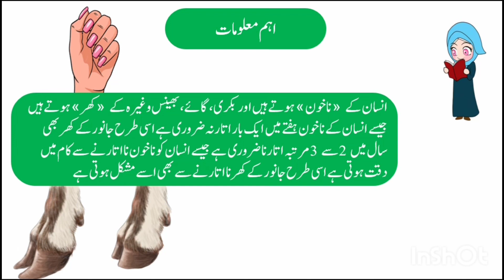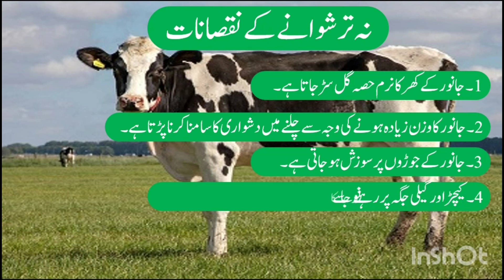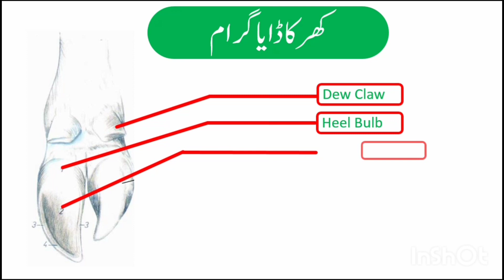Janwaroo Kay Khurr Kay Bary Main Mukamal Malomat (Khurr trshwana Fawaid Nuqsanat Ihtiyat Goat Cow)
Khurr Kia Hota hai? Janwar k Khur Bana k Fawaid Na Trshanay Ka Nuqsan aur ye Kitna Arsa bad Bana hai

janwar Ka Khut KO Kia kehty hain
khur katny k Fawaid
khur katny Ka faida
khur na katny nuqsan
Khurr na katny Kay Nuqsanat
khur kesy trashtay hain
khur kab trashna chahy
khur kesy trashtay jaty Hain

animal foot cleaning
animal foot treatment
animal foot trap
animal foot repair
animal footprints
animal author baby foot rsq5
green
animal foot and mouth disease
treatment
animal footsteps sound effect
animal foot size comparison
animal foot sound
goat foot disease treatment
goat foot problems
goat foot rot treatment
goat foot cleaning
goat foot soup
goat feet recipe
goat football
goat feet curry
goat feet cleaning
goat feet paya recipe
cow foot cleaning
cow foot infection
cow foot recipe
cow foot disease treatment
cow foot cooking
cow foot treatment
cow food cutting
cow foot trimming
cow foot infection treatment
cow foot repair
buffalo foot problems
buffalo foot clean
buffalo foot repair
buffalo foot disease
buffalo foot
gay ke paon saaf karne ka tarika

bakre ke paon ki recipe
bakre ke paye ka soup
bakre ke paon
bakre ke paon kaise banaen
bakre ke paye ka salan
bakre ke paon kaise banate hain
bakre ke paye khane ke fayde
cow nail cleaning and cutting
cow nail
cow nails treatment
cow nail cleaning
cow nail art
cow nail in hoof
cow nail cutter
cow nail cutting shorts
cow nail infection
cow nail care
cow print nail art
cow nail treatment
cowboy dreams jimmy nail
cow nail cleaning
cow hoof nail
cow nail
nail removed from cow
cow nail infection
cow steps on nail
buffalo nail cut
buffalo nails
buffalo plaid nails
buffalo plaid nails tutorial
buffalo check nails
buffalo bills nails
goat nails
goat nails percussion

nail cutting,
nail trimming,
animal foot cleaning,
animal foot treatment,
animal foot trap,
animal foot repair,
animal footprints,
goat foot cleaning,
goat foot soup,
goat feet recipe,
goat football,
goat feet curry,
goat feet cleaning,
cow foot cleaning,
cow foot infection,
cow foot recipe,

sham ki routin
mashoor bakriyon ki iqsam

Beautiful Goat Breeds of Pakistan Famous Goat Breeds for Meat at Eid ul Azha
How to Identify Goats Breed? | Bakron Ki Nasalen Kese Pehchanen
Top goat breeds in Pakistan in Urdu/Hindi
teddy bakriyan Teddy bakriyon Ki Mandi ٹیڈی بکریوں کی منڈی Teddy bakriyon
World Most Expensive Goats Breeds Of Pakistan Differnt Types of Goats Breeds in Pakistan
Bakrio ki iqsam
Tyes of goats
Baki ki aqsam
Goats breeds in Pakistan
Goats breeds farm
Goats breeds
Goats breeder
Goat breeding tips
Goat breeding proess
Goat breeder kaise banaye
Goat breast swelling treatment
types of goats
types of goats in pakistan
types of goat breeds
types of goats in world
types of goatee
types of goat farming
types of goats in karnataka
types of goats in india
types of goat in tamil
types of goatee styles
bakra farming
bakra farming in pakistan
bakra farming business in
pakistan
bakra farming at home
bakra farming for eid
bakra farming in india
bakra farming business
bakra farming tips
bakra farming in pakistan 2023
bakra farming on roof
bakra mandi 2023
bakra
bakra mandi
bakra eid song

goat farming
goat farming shed design
goat farming business in pakistan
goat farming in australia
goat farming in karachi
goat farming in pakistan punjab
famous goat in pakistan
famous goat
famous goat farm
famous goat sale
famous goat scream
famous goat video
famous goat farm bhiwandi
famous goat market in tamilnadu
famous goat breeds in pakistan
famous goats in movies
 types of goats
famous goats

Bakra bakri bakry bajriyan bakrion

Bakrio ki iqsam,
Tyes of goats,
Bakri ki aqsam,